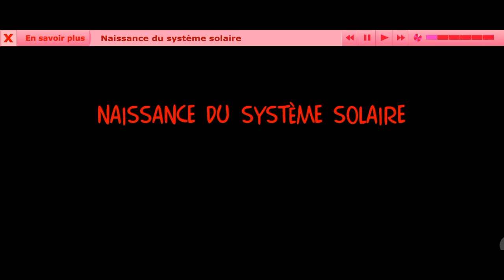CDP : Savoir + : Naissance du système solaire